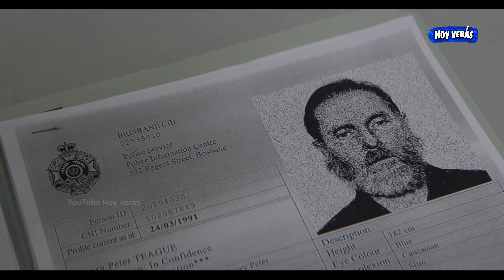El Extraño Resumen Netflix | Un Policía Finge Ser Amigo de Un Delincuente Para hacerlo confesar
Resumen el extraño

El extraño final explicado
El extraño resumen
El extraño Netflix
Resumen el extraño 2022
El extraño caso real
Caso daniel Morcombe
The stranger resumen
Netflix el extraño
Netflix the stranger 2022
Película el extraño resumen
El extraño completa español
Final explicado el extraño
Explicación el extraño Netflix